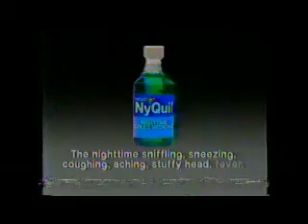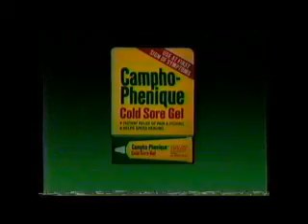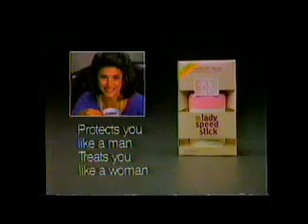Commercials CBS 5-27-87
These were from an episode of Mike Hammer on May 27, 1986.  I've always thought these were fun when other people did them, so I thought I'd contribute.